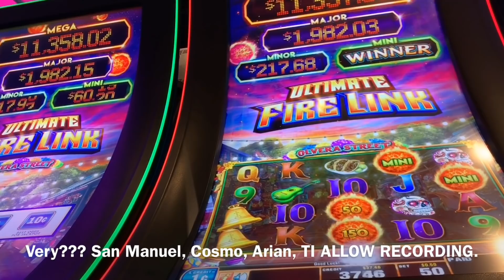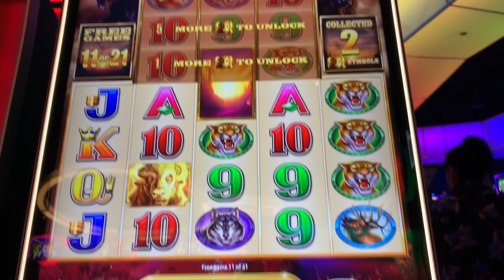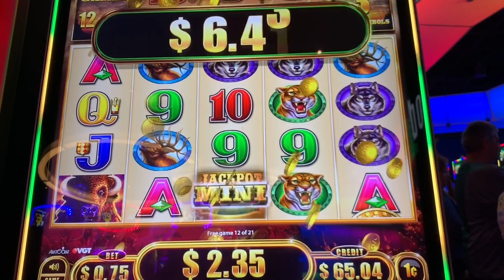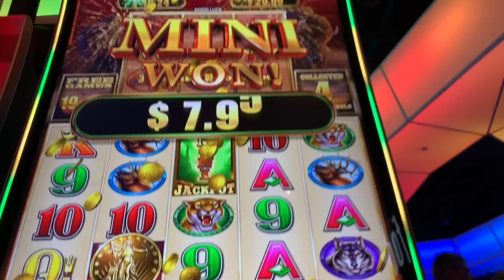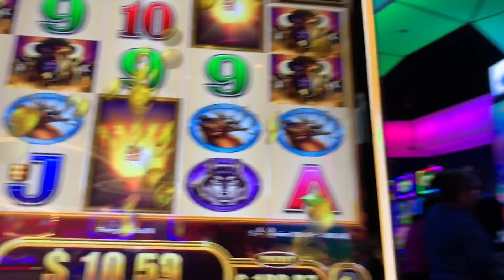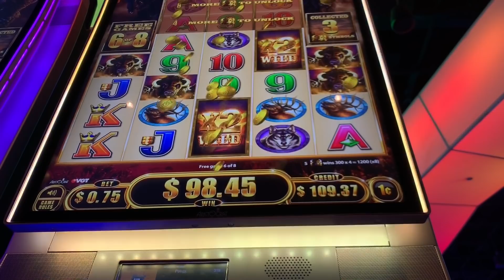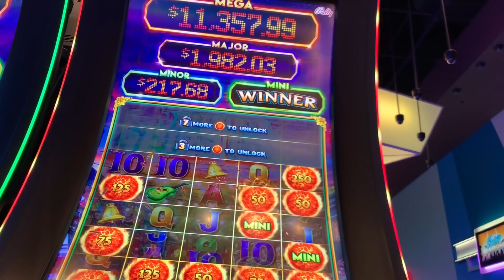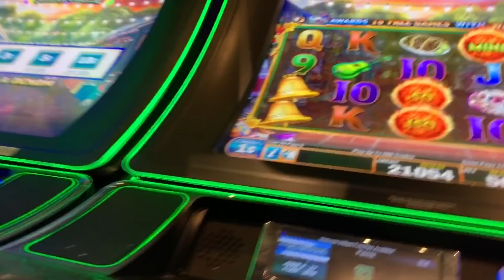★ BANNED!! ★ NEVER BEFORE SEEN VIDEO! ★ WINNING ON BUFFALO EXTREME ★ ULTIMATE FIRE LINK JACKPOT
I was banned for 24 hours at Desert Diamond West Valley for recording my slot play. The "head" of security told me that I can be recording the patterns and he later told me that no casinos anywhere allow recording. Desert Diamond West Valley hire security that is clueless to what is really happening. Casino all over welcome us slot channels to record at their casinos. Also, there is NO PATTERN TO LEARN! All the patterns of the bingo card are in the GAME RULES MENU!

★BANNED!!★ NEVER BEFORE SEEN VIDEO! ★FOR WINNING ON BUFFALO EXTREME ★ JACKPOT WIN ULTIMATE FIRE LINK